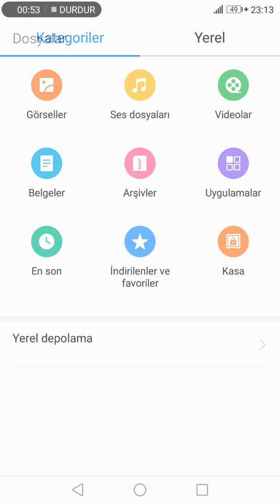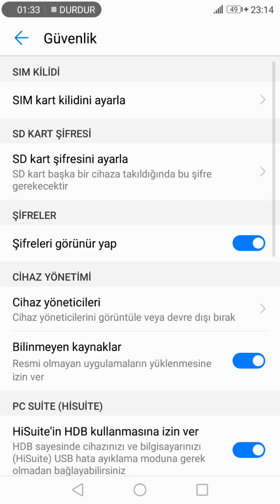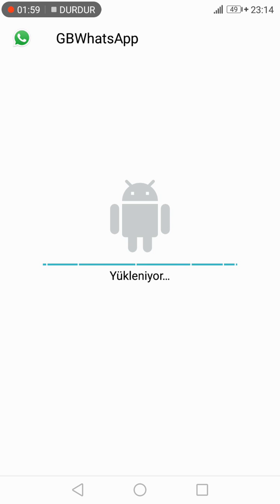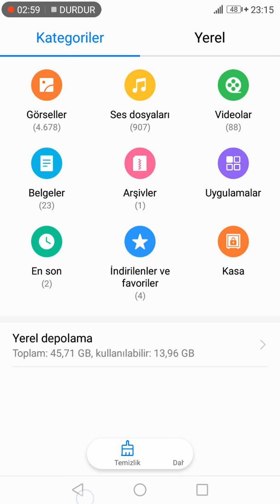1 Telefona 2 WhatsApp uygulaması programı nasıl kurulur? 2020 izleizleyap yap Teknoloji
Bu videomuzda sizlere 1 Telefona 2 WhatsApp uygulaması programını nasıl kurulacağını sizlere anlatmaya çalıştık.

izleizleyap,
2 WHATSAPP AYNI ANDA TEK CİHAZDA KULLANMA?,